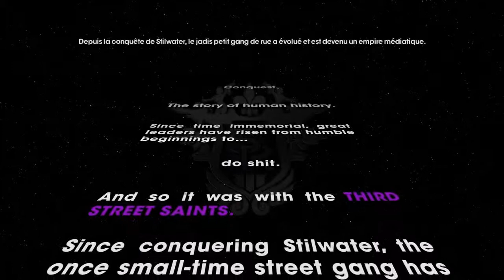[PS3] Let's play | Saints Row : The Third | INTRO | Episode 1 .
Épisode 1 de notre tout nouveau let's play sur Saints Row: The Third.

N'oubliez pas de likez la vidéo, de la partager et le petit commentaire qui fait toujours plaisir.

Allez bonne vidéo et bye les gens.